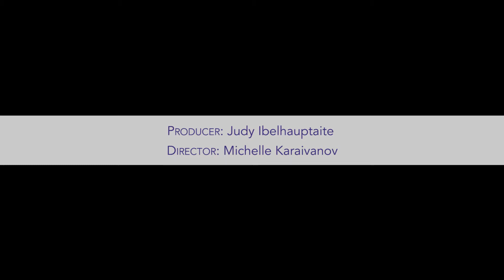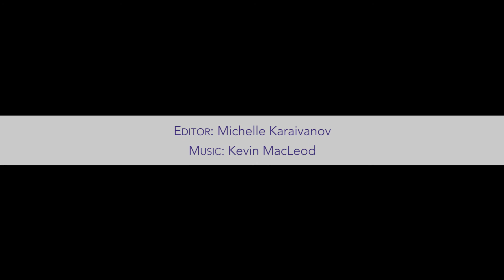How Does It Feel Being A Young Fashion Designer?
A short essay about the effects of stress on young fashion designers, training to be part of a cut-throat industry.

Producer: Judy Ibelhauptaite
Director/Editor: Michelle Karaivanov
Concept: Claudia Loaiza
Model: Saskia Weatherley

Special thanks to the interviewees.